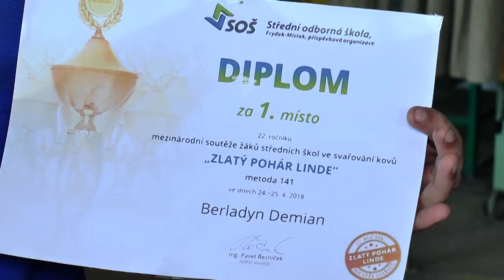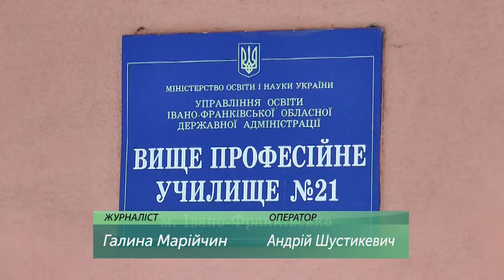Учень з Франківська переміг на міжнародному конкурсі зварників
24-26 квітня у Чехії відбувся міжнародний конкурс зварників «Золотий кубок Лінде 2018». Участь у ньому прийняв і учень Івано-Франківського Вищого професійного училища №21 Дем'ян Берладин.